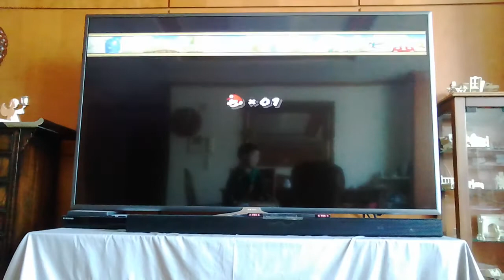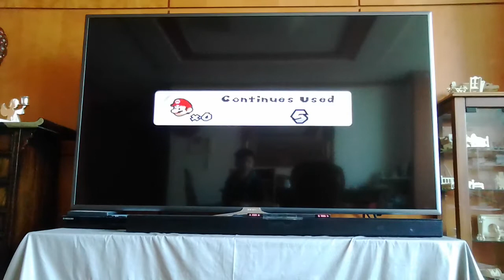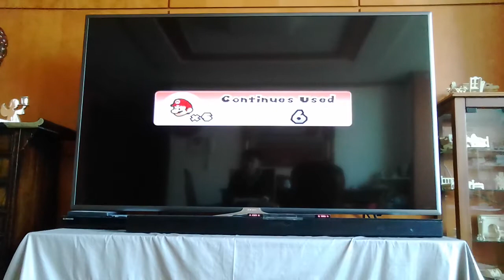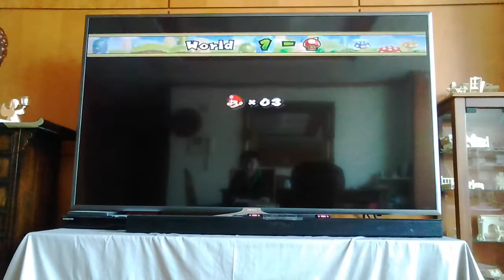‹Kids›Soo：슈퍼마리오 게임하기 20170225